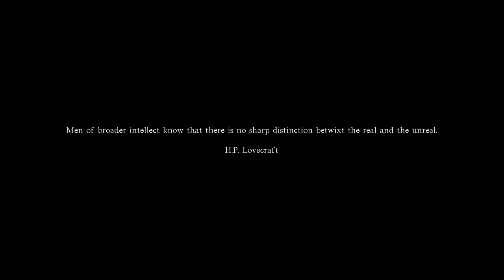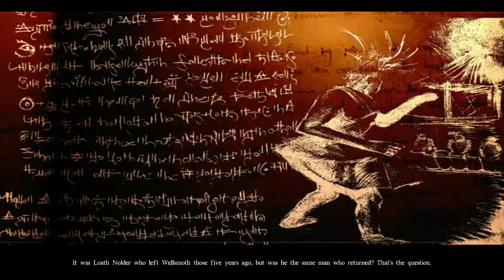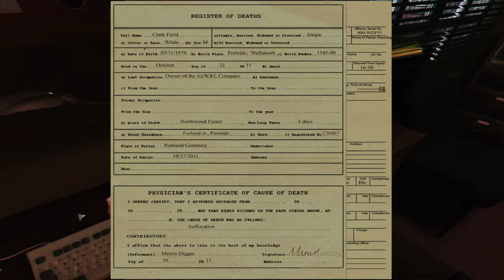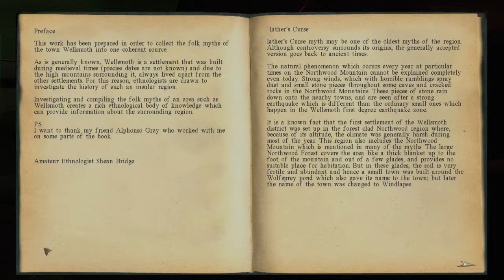Darkness Within: A Pursuit of Loath Nolder Part 1: Insane Or Not Insane?